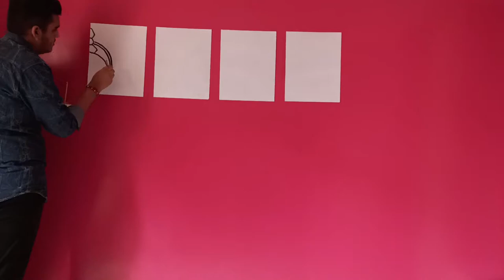Puzzle painting of prabhu shri ram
how to draw ram Ji
how to paint
how to paint ram Ji

                                  Please

                                   To

                                    My

                              Channel